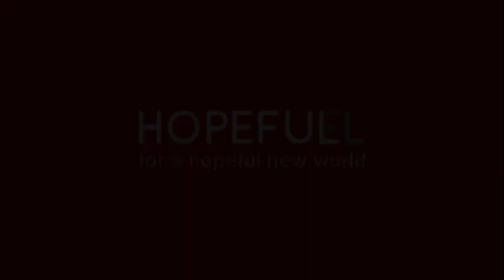Semakin Stand Out dan Maskulin Dengan New Honda HRV!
Sekarang memiliki HR-V idaman semakin mudah melalui pembelian online!⁣
Dapatkan penawaran khusus saat melakukan pembelian New Honda HR-V secara online melalui situs resmi Honda, situs resmi dealer, maupun official store Honda di Tokopedia dan Blibli.⁣
Rasakan sensasi berkendara yang outstanding untuk melibas setiap tantangan bersama New Honda HR-V!⁣